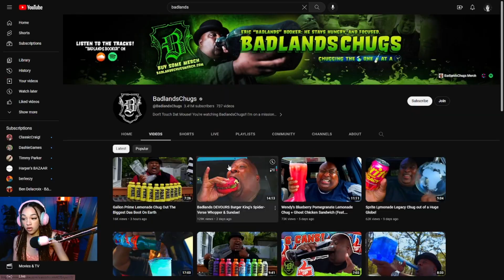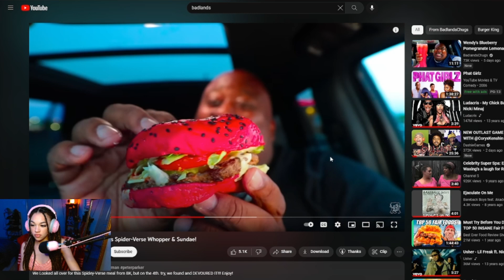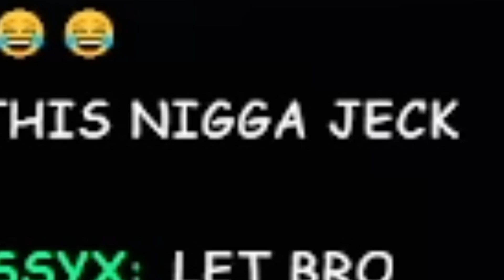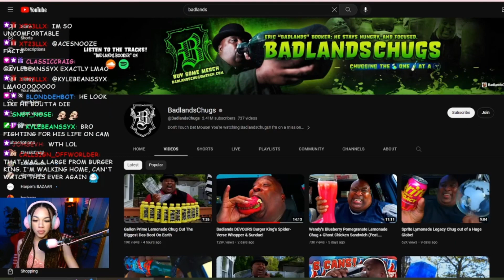This Is The Thirstiest Man On Earth